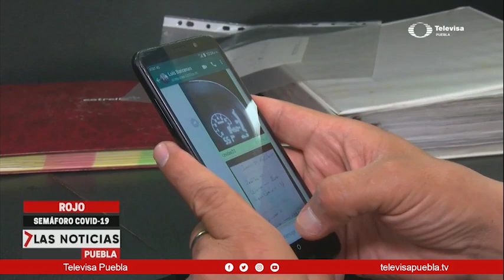La nueva era del Home Office | Las Noticias Puebla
Antes de la contingencia sanitaria, pocos conocían sobre el home office. La pandemia por el coronavirus forzó a muchas empresas a emplear este trabajo desde casa.